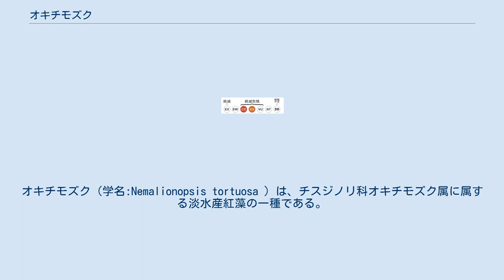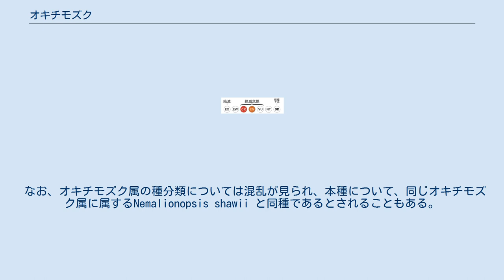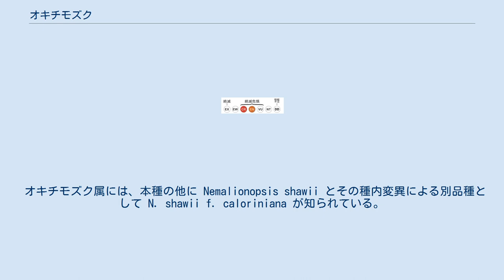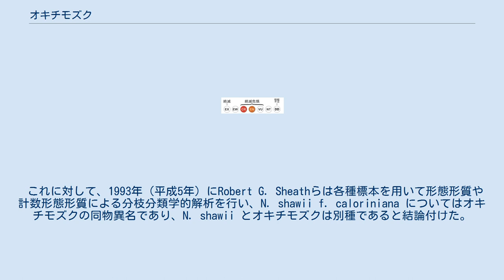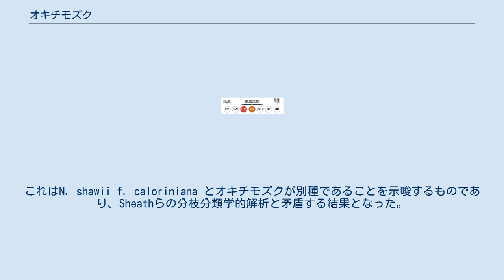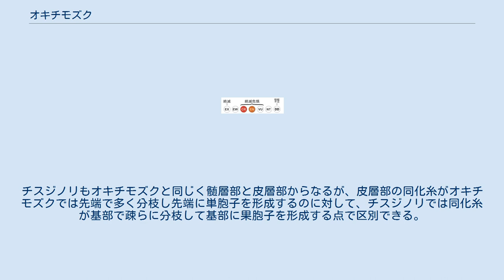オキチモズク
オキチモズク（学名:Nemalionopsis tortuosa ）は、チスジノリ科オキチモズク属に属する淡水産紅藻の一種である。
藻体は暗紅褐色のひも状で多数分枝し、10-40センチメートルまで成長するものが多い。
1938年（昭和13年）に愛媛県温泉郡川上村（現：東温市）のお吉泉周辺で初めて発見され、その後、九州・沖縄の20数か所で確認されたが、発生がみられなくなり絶滅したと考えられているところも多い。
長らくお吉泉を生育北限とする日本固有種とされていたが、台湾や東京都立川市でも発見された。
お吉泉周辺、熊本県南小国町の志津川、長崎県国見町の土黒川の3か所の発生地は国の天然記念物に指定されている。
また、環境省のレッドデータブックでは「絶滅の危機に瀕している種」に指定されている。
 なお、オキチモズク属の種分類については混乱が見られ、本種について、同じオキチモズク属に属するNemalionopsis shawii と同種であるとされることもある。
 河川上流や湧水などからの清澄な小川の半日陰となる場所で生育する。
一般的には秋から初冬にかけて発生して冬から春にかけて生長し、4月から5月に繁茂して夏には消失するが、発生地や年による差異も大きい。
体長は10-40センチメートルのものが多く、まれに90-100センチメートル近くまで成長する。
 1938年（昭和13年）、愛媛県師範学校教諭であった八木繁一によって、愛媛県温泉郡川上村吉久のお吉泉で最初に発見され、1940年（昭和15年）にチスジノリ科の新種として発表・命名された。
その後、チスジノリと思われていた長崎県南高来郡国見町（現：雲仙市）の土黒川の紅藻が本種であることが確認され、さらに、熊本県阿蘇郡南小国町の志津川でも確認された。
これら3か所は、世界的に希少で学術上も貴重な種として、それぞれ「オキチモズク発生地」「土黒川のオキチモズク発生地」「志津川のオキチモズク発生地」として国の天然記念物に指定されている。
このうち土黒川は1924年（大正13年）に「チスジノリ発生地」としてすでに天然記念物に指定されていたため、いったん指定が解除された後に改めて指定された。
その後、これら3か所も含めて四国・九州・沖縄の計20数か所での発生が記録されている。
長らくお吉泉を生育北限とする日本固有種とされてきたが、2013年（平成25年）には東京都立川市で発生が確認されたほか、台湾でも発見されている。
しかし、多くの生育地で生育量の減少や絶滅が報告されており、環境省のレッドデータブックで「絶滅の危機に瀕している種」（絶滅危惧I類）に指定されている。
 同じオキチモズク属に属するNemalionopsis shawii とは藻体の長さが異なることなどで区別されるが、品種レベルの違いに過ぎないとしてN. shawii と同種であるとする見解も出されている。
 河川の上流や湧水からの流れなど清澄な小川でのみ生育し、周囲を樹木や山などに囲まれて半日陰となる場所を好む。
ただし、強光下でも光合成速度はさほど低下しないとの報告もあり、日照の良好な場所での繁茂の例もあることから、水草との競合の結果によるとも考えられている。
円盤状の付着部で岩や小石に付着して生育するが、コンクリートやビニールなどの人工物や大型の水生植物にも着生することが知られている。
生育適温は15-20℃と考えられており、冬期でも水温が10℃以上で夏期にも25℃以下を保つ場所で生育する。
 暗紅褐色の柔らかなひも状で粘質に富み、1本の主軸から大小多数の側枝が互生または偏生し、枝の先端は徐々に細くなる。
老熟すると色は徐々に黄緑色になっていき、粘りも少なくなる。
乾燥させるとほぼ黒色になるが、わずかに紙に付着する程度の粘性は残る。
主軸の太さは0.4-0.9ミリメートルであり、体長は10-40センチメートルのものが多く、まれに90-100センチメートル近くまで成長する。
多くの場合多数の株が集まってふき状に生育する。
 藻体は髄層部と皮層部からなる。
髄層は、太さ約3-7マイクロメートル・長さ約12-100マイクロメートルの糸状の髄層糸の集まりであり、髄層全体では太さは約450マイクロメートルになる。
皮層は同化糸からなり、同化糸は太さ約4-7マイクロメートル、長さ約60-170マイクロメートルで二股に多数分枝し、先端は太さ3-7マイクロメートル・長さ3-16マイクロメートルの卵形ないし洋梨形の細胞となっている。
同化糸は髄層部から...